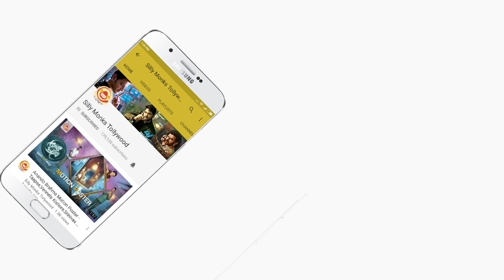Suvarna Sundari Pre Release Trailer | Poorna | Jayaprada | Sakshi Choudhary | Silly Monks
Suvarna Sundari Pre Release Trailer